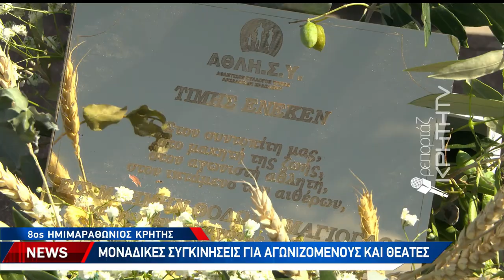8ος Ημιμαραθώνιος Κρήτης: Μοναδικές συγκινήσεις για αγωνιζόμενους και θεατές!